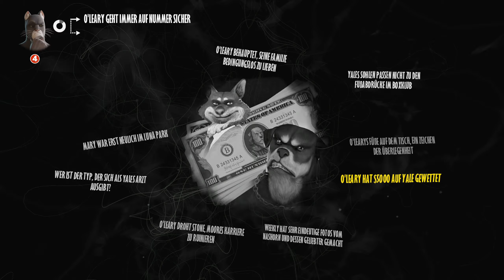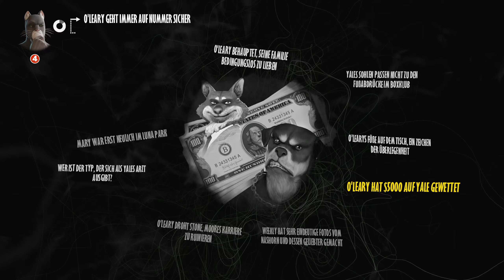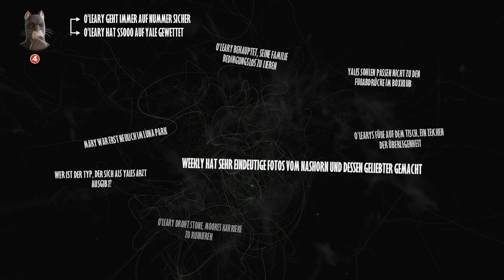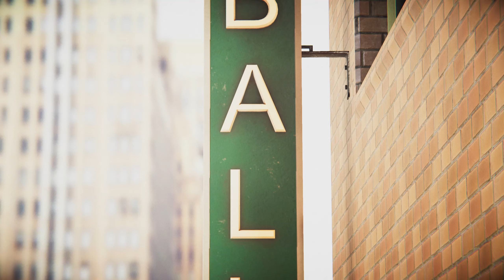Blacksad: Under the Skin 🕵 #12 Ertappt 🔎 Gameplay Deutsch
Let's Play Blacksad: Under the Skin Gameplay Deutsch German von Psi Powers!

New York in den Fünfzigerjahren: Joe Dunn, Besitzer eines Boxklubs, wird tot aufgefunden.
Und Bobby Yale, ein aufsteigender Stern am Boxhimmel, der eigentlich für den wichtigsten Kampf seiner Karriere in den Ring steigen sollte, verschwindet unter mysteriösen Umständen.
Sonia Dunn, Joes Tochter, übernimmt den Klub und muss sich um dessen schwierige finanzielle Situation kümmern. Sie heuert den Privatdetektiv John Blacksad an, um Yales Verschwinden zu untersuchen. Dieser unheimliche Fall wird unseren Ermittler in die dunkelsten und trostlosesten Ecken von New York führen.
Mit seinen anthropomorphen Charakteren und seinem unglaublichen 50er-Jahre-Flair verspricht BLACKSAD: Under the Skin die beklemmend düstere Spannung eines Detektivromans, genau wie die gleichnamige Comicserie.
Es liegt ganz bei Ihnen, wie Sie die Ermittlungen angehen. Nutzen Sie Ihre Katzensinne, wenn Sie sich auf die Jagd nach neuen Hinweisen begeben. Treffen Sie für Blacksad Entscheidungen und beeinflussen Sie den Ausgang des Falles.

GAMING